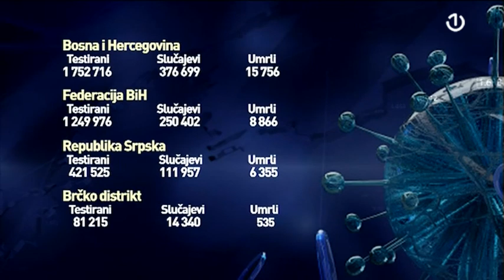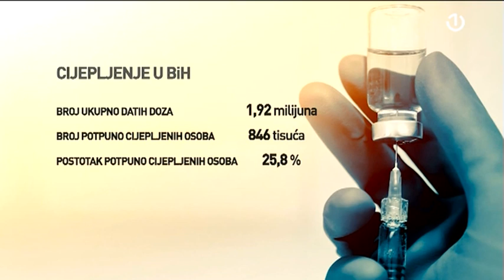Nova žarišta koronavirusa, epidemiolozi tvrde šesti val nece zaobići BiH